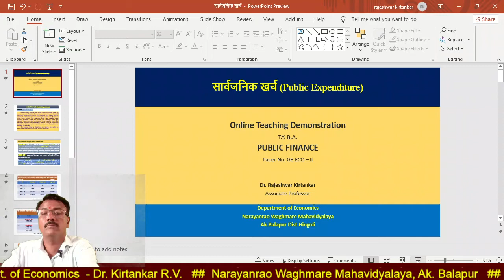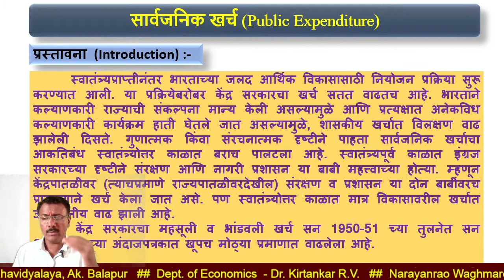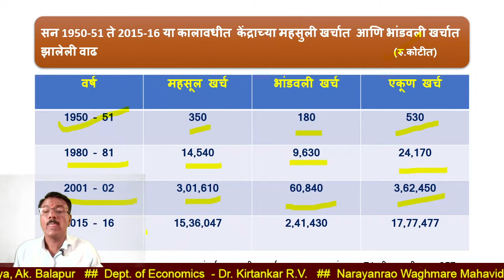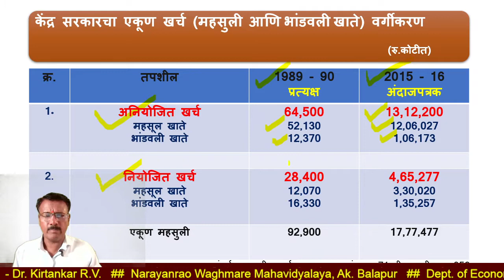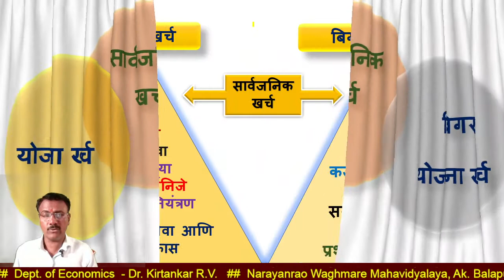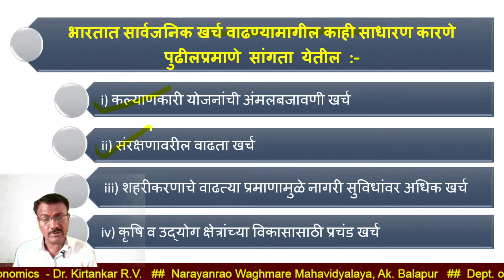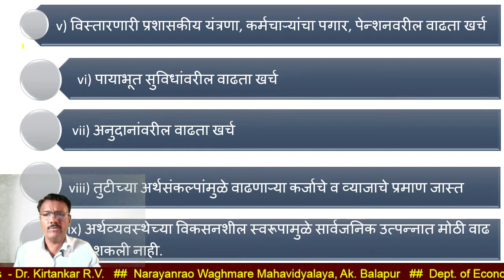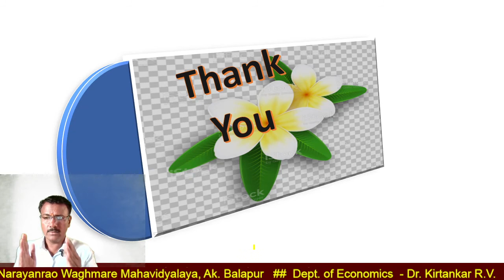BA III (Public Finance) - Public Expenditure, Dr.Kirtankar R.V. - N.W.C. Ak.Balapur